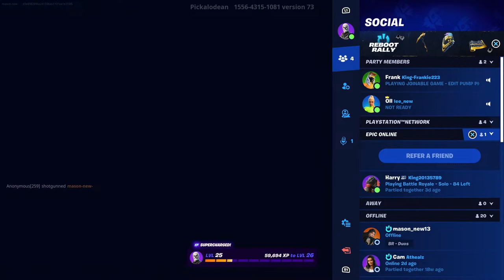Fortnite Trios With Frank AND Oliver or squads